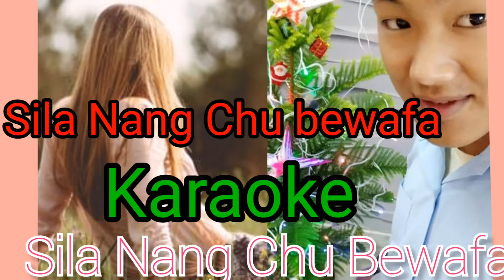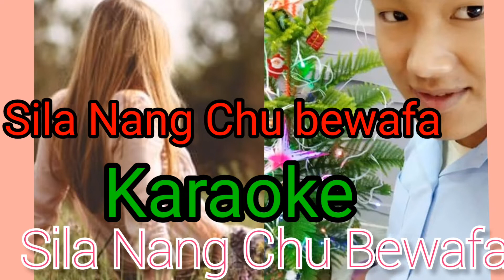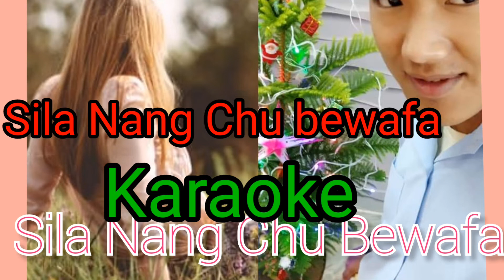wancho karaoke:sila nang chu bewafa wancho karaoke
wancho songwancho modern song 2022
  wancho new song 2022